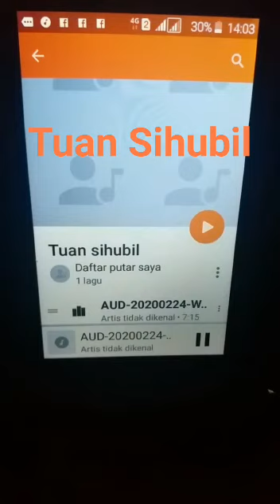[ Lagu Tuan Sihubil]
Tuan Sihubil of song